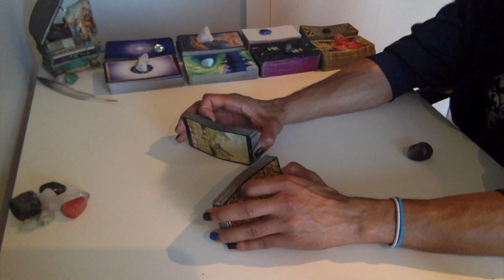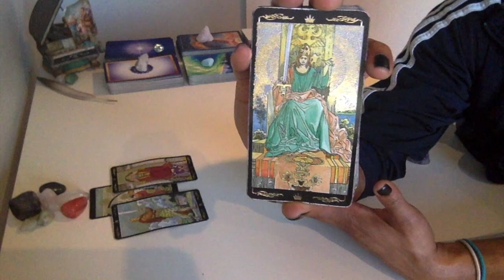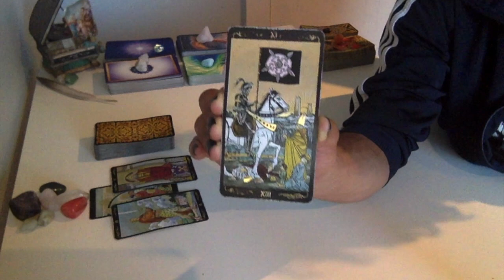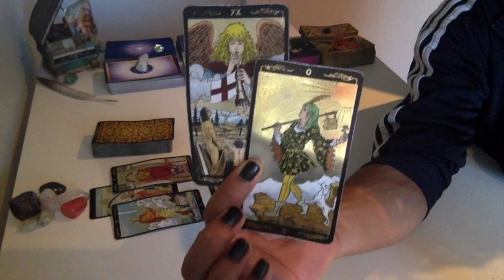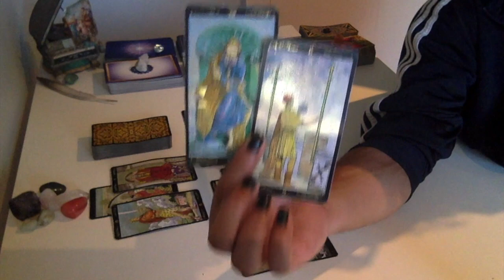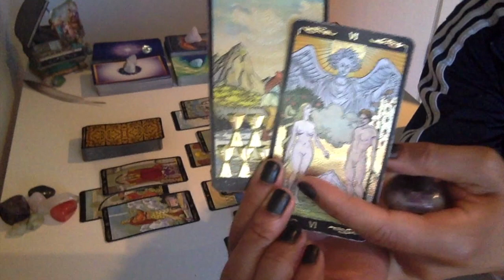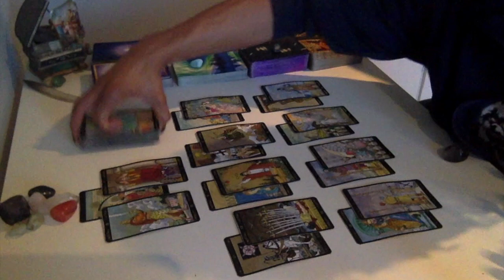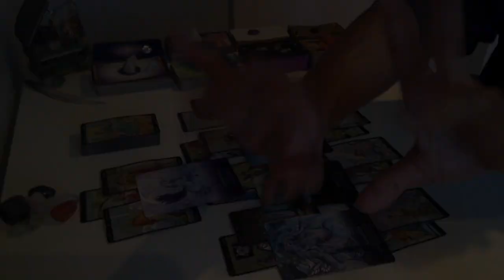Libra - The Injustice Of It All! - November '18